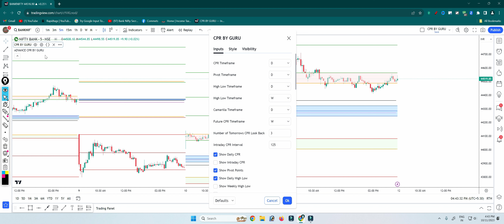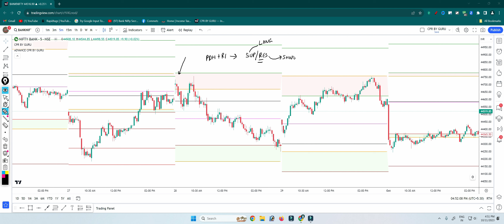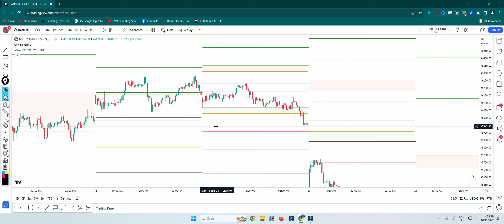Learn CPR Advance Price Action Trading Strategy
Banknifty
Nifty
CPR Trading and Price Action
Pivot Points
Data Traders